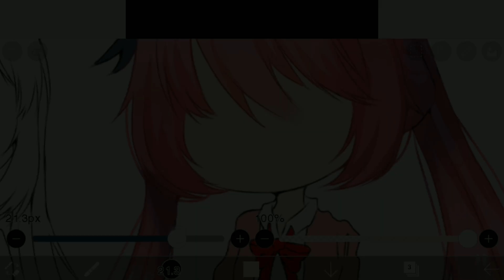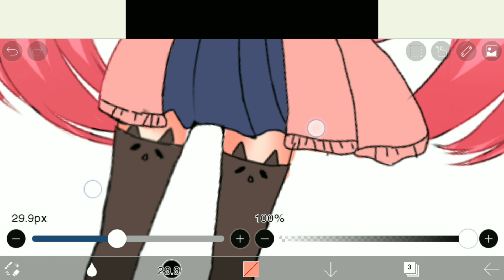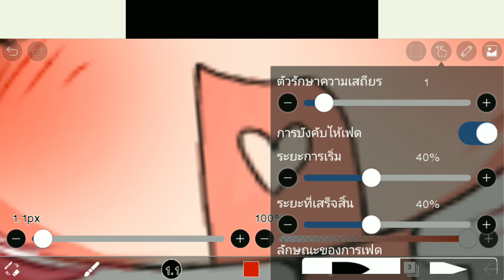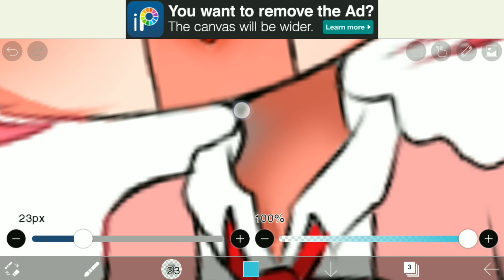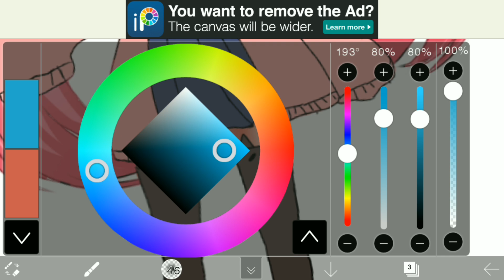❤【สอนลงสีep.5】❤[ibispaint] How to color skin สอนลงสีผิวแบบงามๆ😝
สวัสดีค่าารอบนี้เจ้เอาสอนลงสีผิวมาฝากกันรอบ2ถ้าชอบอยากทำอีกก้อกดไลค์ซับให้ด้วยเน้อออ อยากให้สอนอะไรอีกคอมเม้นกันมาเลยเน้อะคราวหน้าจิเปงอะไยยังก้ออย่าลืมม ที่จะ. กด ⓛⓘⓚⓔ และ ⓢⓤⓑⓢⓒⓡⓘⓑⓔ ให้ด้วยนะคร้ะะจุฟๆ 🌸🌸🌸

เผื่อใครต้องการเพลงนะคะ

     สามารถโดเนทได้ที่
เบอร์ 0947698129 นะคะ ผ่านทาง tw นะจ๊ะ

สั่ง Commission
อย่าลืมมาอุดหนุนกันน้าค่าาาาาาา
ช่องทางการติดต่อนะคะ

[แอพที่ใช้ตัดต่อ]🐇
คอมและโทรศัพท์
PowerDirector_Kinemaster.
Sony Vegas

[แอพที่ใช้ทำปกคลิป]
PhotoStudio_Erazer🐑

[แอพที่ใช้อัด]
Mobizen(มือถือ)==Action(ในคอมนะคะ)

【แอพที่ใช้ วาด】
SAi
Ibispaint